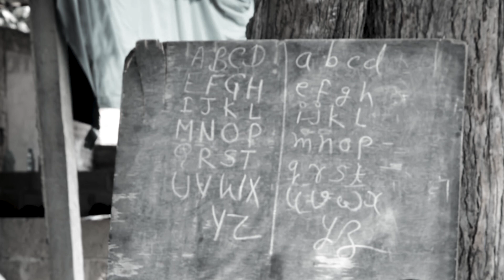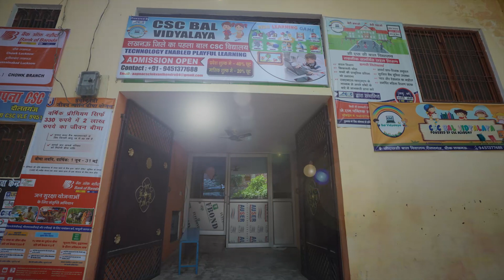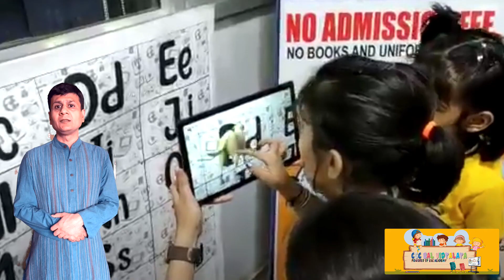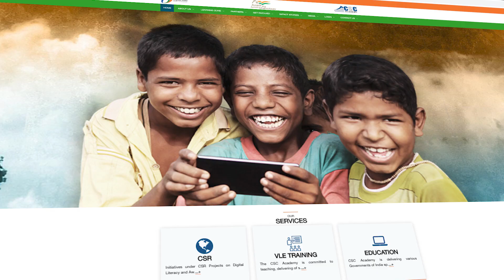CSC Bal Vidyalaya Apply online Registration 2022, CSC Academy Block. Assam CSC Vle.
আপোনাক স্বাগতম জনাইছো আমাৰ ASSAM CSC VLE পৰিয়াললৈ।